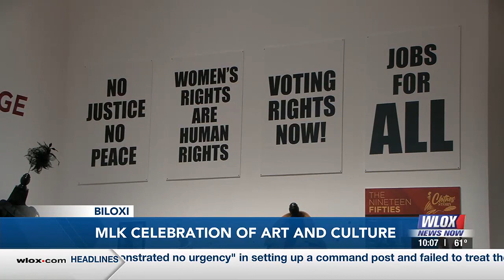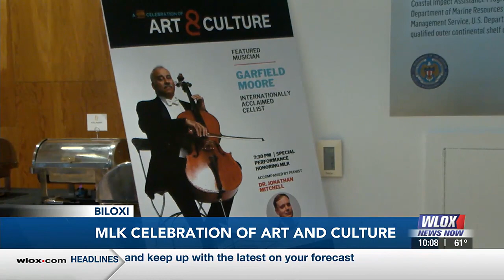Dr. Martin Luther King Celebration of Art & Culture highlights community figures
Ohr-O’Keefe opens an exhibit based on historical clothing with a focus on African American History to honor Dr. Martin Luther King Jr.